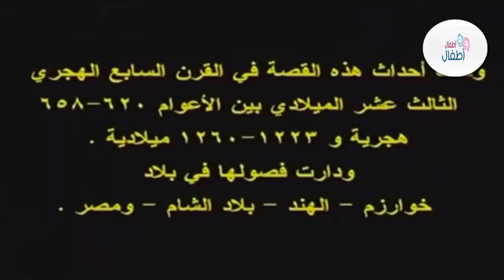افلام كرتون اسلامي أسد عين جالوت